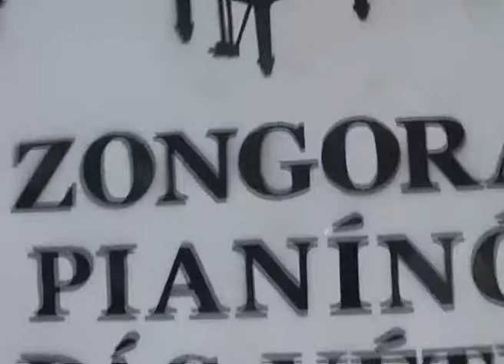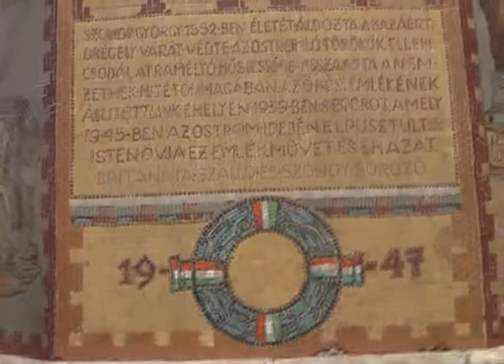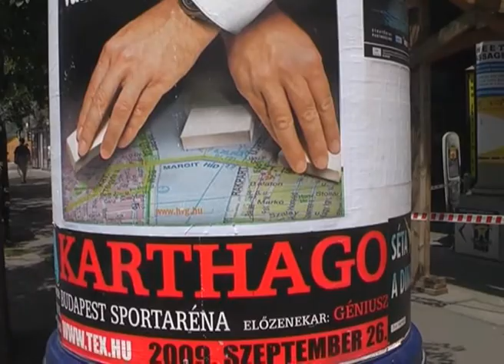Budapest utcák utak, Budapest Streets Roads by Adam Csillag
Tegnapi séta emléke 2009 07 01 Budapest, Flash of Yesterday walking on Budapest streets , IDŐS EMBERPÁR, A PAIR OF OLD HUMAN BEING